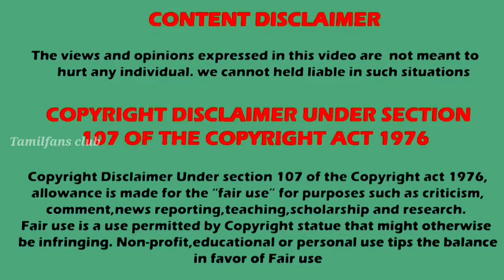Ninaithen vandhai serial | Original vs remake